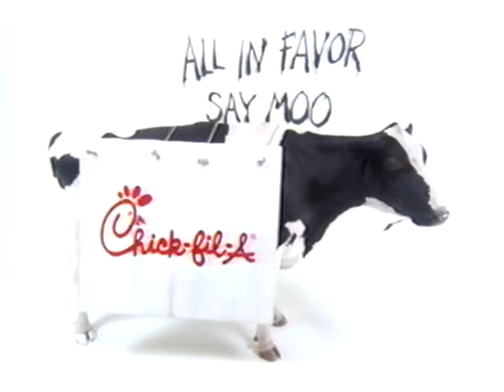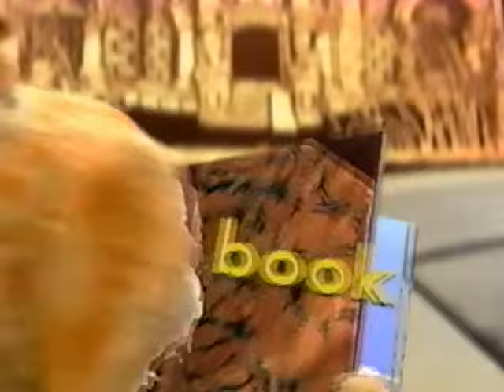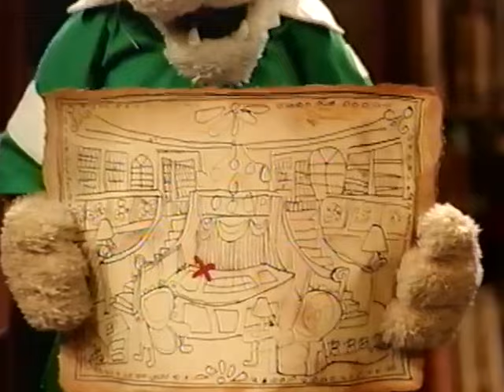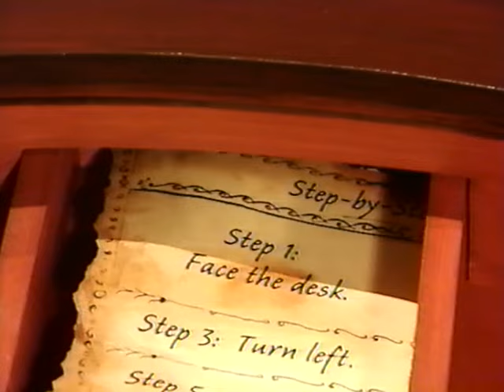Between The Lions: Step By Step (2005 VHS)